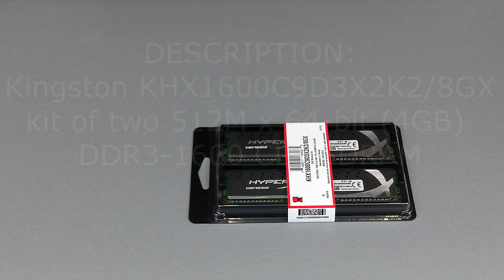UNBOXING Kingston HyperX 2x4GB 1600MHz DDR3 Non-ECC CL9 Intel XMP X2 Grey Series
UNBOXING Kingston HyperX 2x4GB 1600MHz DDR3 Non-ECC CL9 Intel XMP X2 Grey Series (KHX1600C9D3X2K2/8GX)

RAM zakupiony w morele.net w cenie 282,15 zł

DESCRIPTION
Kingston's KHX1600C9D3X2K2/8GX is a kit of two 512M x 64-
bit (4GB) DDR3-1600 CL9 SDRAM (Synchronous DRAM) 2Rx8
memory modules, based on sixteen 256M x 8-bit DDR3 FBGA
components per module. Each module kit supports Intel® XMP
(Extreme Memory Profiles). Total kit capacity is 8GB. Each
module kit has been tested to run at DDR3-1600 at a low
latency timing of 9-9-9-27 at 1.65V. The SPDs are programmed
to JEDEC standard latency DDR3-1333 timing of 9-9-9 at 1.5V.
Each 240-pin DIMM uses gold contact fingers and requires
+1.5V. The JEDEC standard electrical and mechanical specifications
are as follows:
Document No. 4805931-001.D00 12/18/12 Page 1

SPECIFICATIONS
CL(IDD) 9 cycles
Row Cycle Time (tRCmin) 49.5ns (min.)
Refresh to Active/Refresh 160ns (min.)
Command Time (tRFCmin)
Row Active Time (tRASmin) 36ns (min.)
Maximum Operating Power 2.400 W* (per module)
UL Rating 94 V - 0
Operating Temperature 0o C to 85o C
Storage Temperature -55o C to +100o C
*Power will vary depending on the SDRAM used.

Film wykonany HTC SENSATION